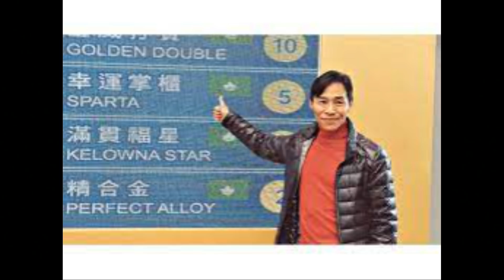大丸有落 第420集a - 牙擦練馬師食力簡A：簡炳墀五奪打吡大賽冠軍！經典頭馬回顧：金中金、實業先鋒、生圖！巫斯義與實業家的故事！簡sir係1981年的勞斯萊斯！點解佢叫食力簡？